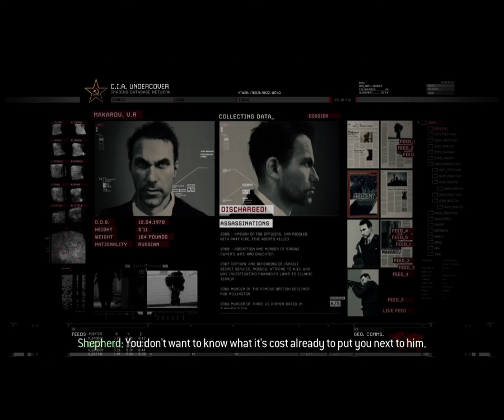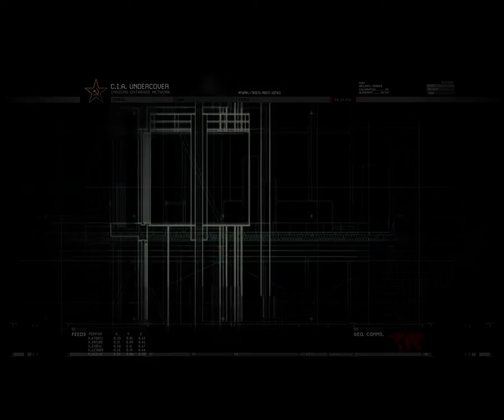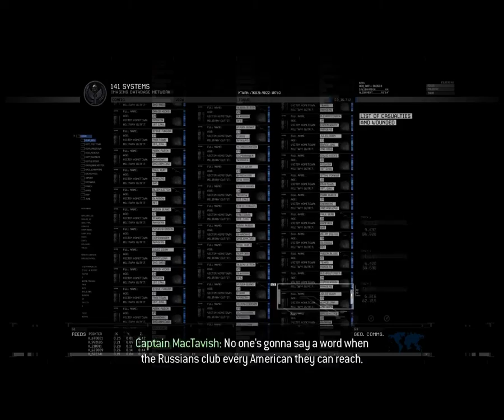Modern Warfare 2 Gameplay Walkthrough Part 4